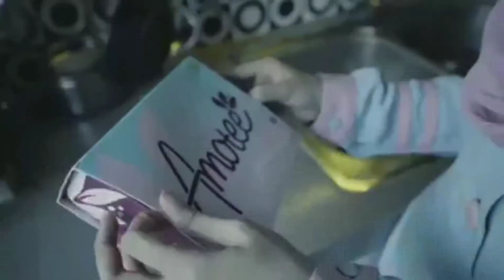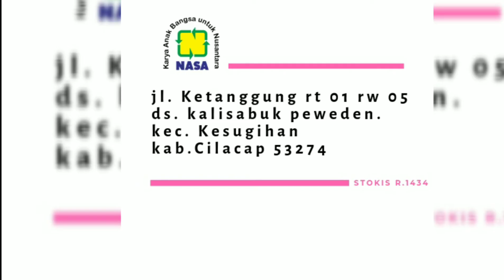AMOTEE NASA - SOLUSI KULIT PUTIH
Amotee

 Rasanya tuhh rasberyy kaya strobery seger maniss enak banget.
Amoote ini vitamin buat kulit hasilnya lebih cepet dan tanpa proses Detoks 😍
yang disukai banyak konsumen ya ini yang hasilnya cepet tapi herbal, aman dan sudah BPOM. 😁
Suplemen pencerah kulit dgn kandungan glutathione
🌸collogen
🌸pytoceramid
🌸extract bunga sakura
🌸dan vitamin e

Manfaat Amootee NASA
🌸mencerahkan kulit
🌸mencegah penuaan dini
🌸melembabkan
🌸menghilangkan kerut dan keriput
🌸serta menjaga kekenyalan kulit...

Bisa untuk pria maupun wanita.

🙋chitchat & Konsultasi :
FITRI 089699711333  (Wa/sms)